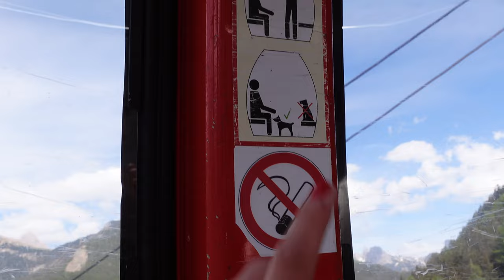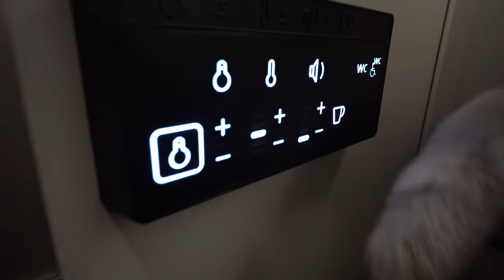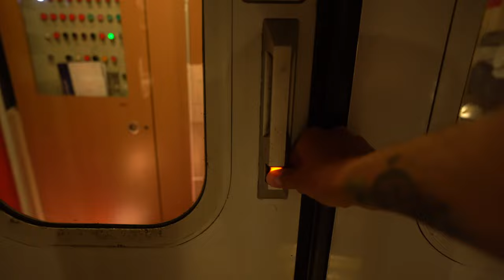Our Dog takes a 12 hour Night Train across Europe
Traveling by NIGHT TRAIN is a great way to take your dog with you to other countries. In today‘s video we share our TRAVEL EXPERIENCE from the ÖBB train from Innsbruck to Hamburg with you.

The Night Train Journey starts at 3:13

🐶 Dog essentials*
Brush 1
Brush 2
Brush 3
Drinking bottle
Drinking bowl
Foldable travel bowl

🐻‍❄️ A bit about Felix:
Felix is a five year old samoyed from Germany and went on his first trip across Europe when he was still a baby. He is always up for an adventure, loves to explore new places and can‘t resists digging whenever he‘s at the beach or in the snow.
Right now he is on a two year wolrd trip to three continents with our vintage van Daisy. Join him on his fluffy adventures to many different countries and don‘t forget to be as happ as he his :)